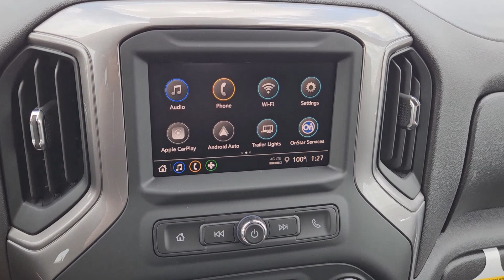2024 Chevrolet Silverado_1500 Custom 2WD Crew Cab 147 TX Greenville, Rockwall, Dallas, Garland...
New 2024 Chevrolet Silverado_1500 Custom 2WD Crew Cab 147 available at Britain Chevrolet located in 4495 I-30, Greenville, TX , 75402. Servicing the Greenville, Rockwall, Dallas, Garland, Commerce area.

You'll have love at first sight with the   2024  Chevrolet Silverado_1500. The Silverado 15 Hundred is the full-size pickup that  blends a spacious, quiet cabin, technology that keeps you connected, smooth handling, and the toughness you need for all your projects. Work smart in the comfortable, connected Silverado 15 Hundred. Drive it today.